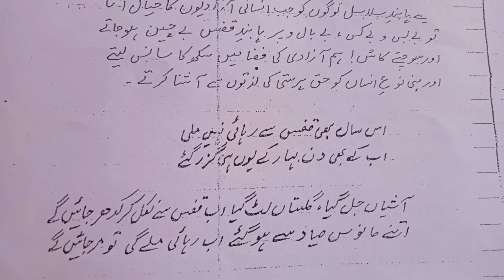Tashrih Ghazal 2 2nd Yr Sheikh Ghulam Hamdani Mus'hafi Sheir 3 & 4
تشریح غزل 2 2nd Yr شیخ غلام ہمدانی مصحفی شعر 3 & 4